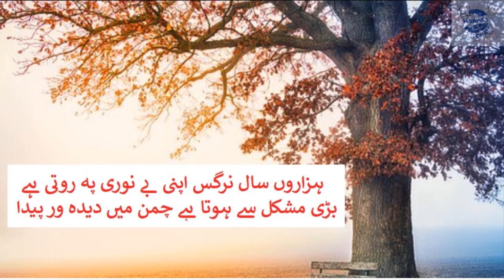Keema Karelay recipe | Karela recipe | Qeema bhare karele by Hamida Dehlvi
Keema Karelay recipe or Qeema bhare karele  is popular dish in Pakistan. keema karelay is very easy recipe besides karelay recipe is very great for your health. must try keema bharay karelay recipe, surely you will love it